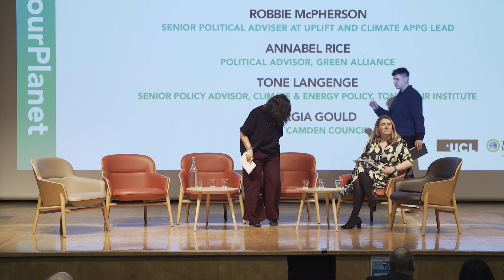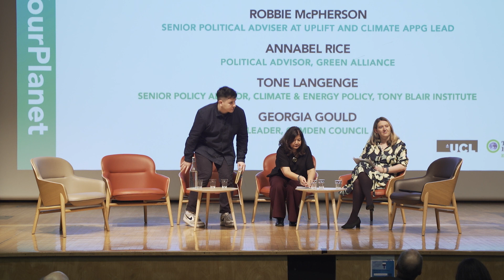LoveYourPlanet Policy Panel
Shirley Rodrigues, Robbie McPherson, Annabel Rice, Tone Langenge, Georgia Gould
THE ROLE OF POLICYMAKERS IN DRIVING THE GREEN TRANSITION